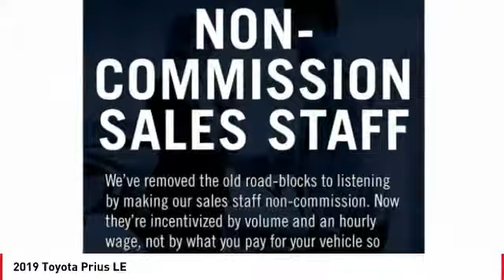2019 Toyota Prius Cathedral City CA 239134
2019 Toyota Prius LE